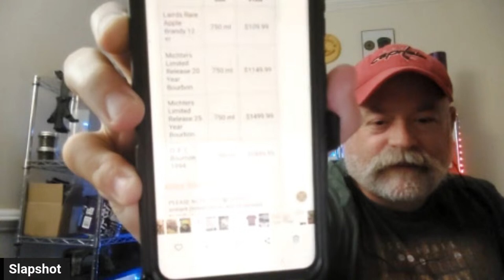Whiskey Encore (Pre) Birthday Celebration!!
Join Whiskey Encore for a pre-birthday live-stream. We'll have some pours, discuss the state of whiskey and the community that surrounds it.

Please consider supporting this channel:

Rewards & monthly bottle giveaways - get behind the scenes access and participate in directing the channel

It’s More than just whiskey.